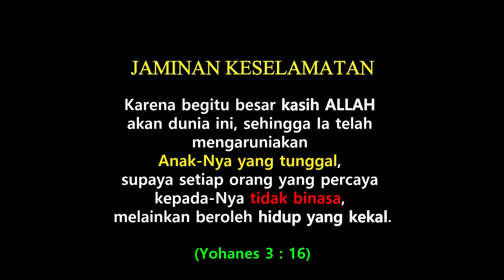Ustadz Munzir Situmorang: Siapa Yang Percaya Kepada Yesus Kristus Pasti Diselamatkan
Ustadz Munzir Situmorang merupakan salah satu ustadz di Indonesia yang dalam setiap ceramahnya selalu membahas Kekristenan. Video ini merupakan cuplikan dari salah satu videonya.

Dalam video ini dia mengatakan kepada jemaahnya bahwa dalam Kekristenan yang mengimani Yesus Kristus pasti masuk sorga, tidak seperti dalam Islam Isyaallah.